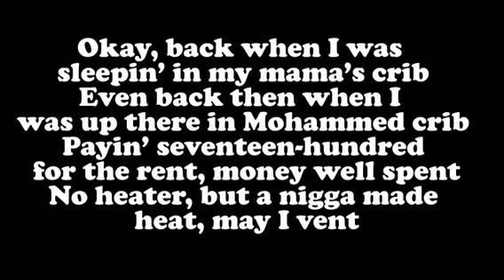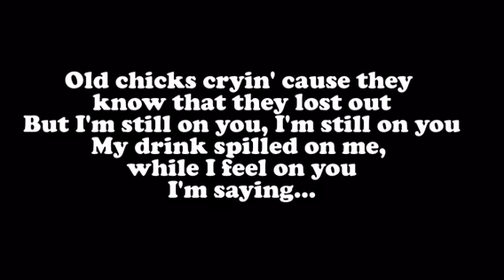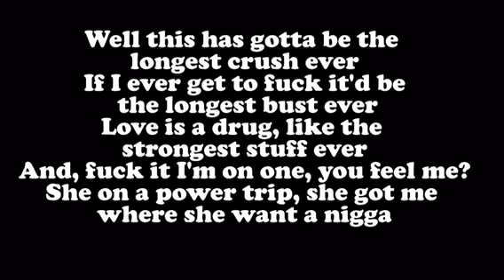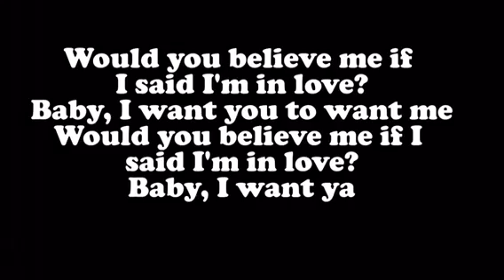Power trip lyrics